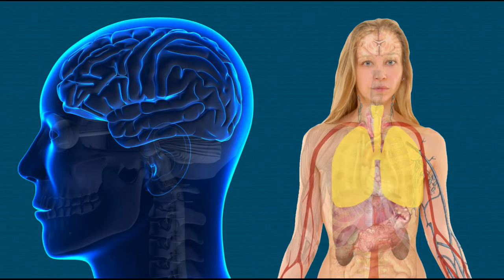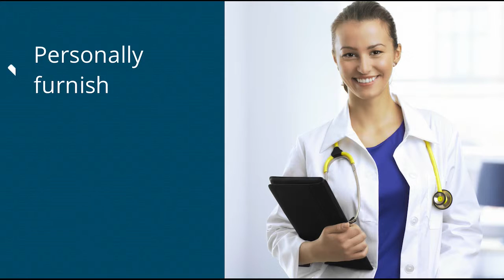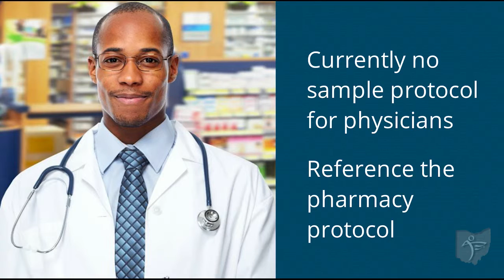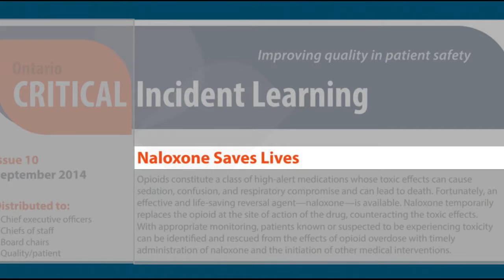SmartRx Update: Ohio HB4 makes Naloxone available without prescription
Ohio HB4 was signed into law in July, 2015, and made the anti-overdose medication Naloxone (also known by the brand name Narcan) available without a prescription. This update breaks down the new law for health care professionals in Ohio.